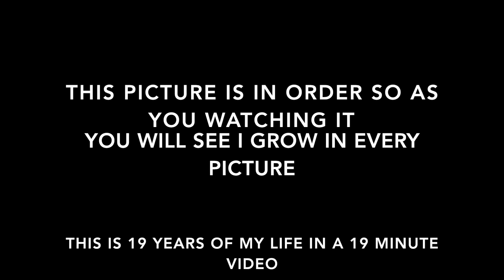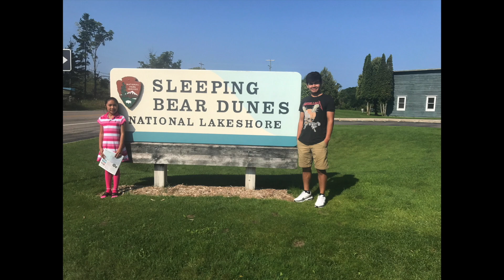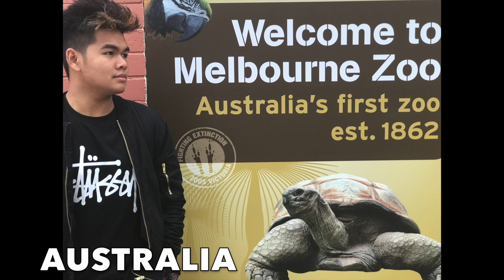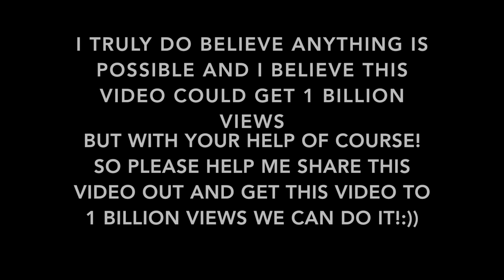A Picture a Day From Born to Age 19 | 19 YEARS OF LIFE IN A 19 MINUTE VIDEO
As you watching this video you can definitely tell how I grew in each picture and please do not skip the video because if you do, you will miss the story in this video. I promise you will not regret it. You are helping me achieving my dream by hitting that Sub button. I promise to give back to all of you that will support me I won’t forget you guys!! All I want to do is to help other people, so please help me and hit that Sub button it’s free and you will have good luck for the next 10 years if you hit that sub button!! ;) Join me on this fun journey and without a doubt we will be the best family on youtube. without a doubt.

instrumental - Herbal Tea by Artificial.Music